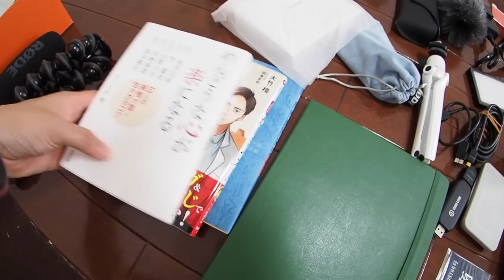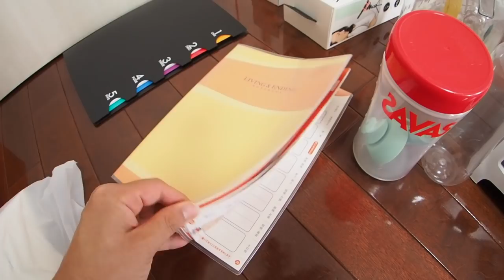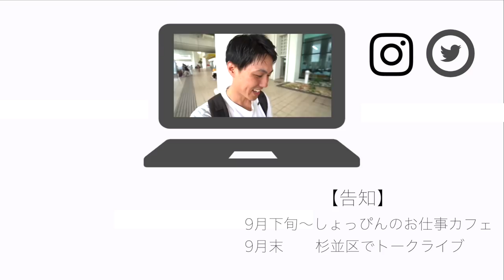物が増えすぎたので久しぶりの断捨離デー！